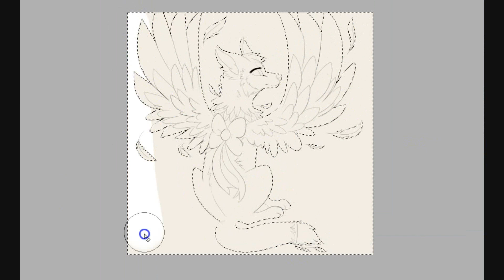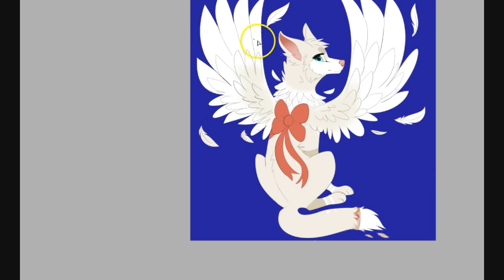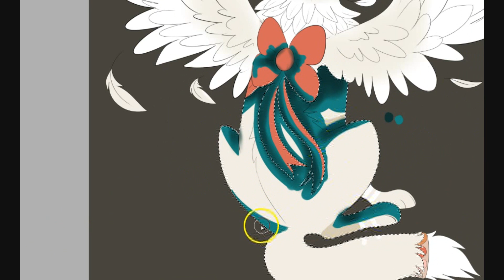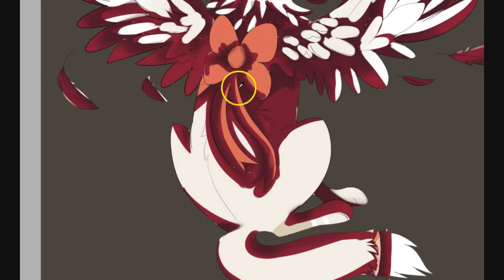Art trade with Radioo AJ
Most of this speedpaint had to be cut out because i didn't realize i was showing some personal information on the screen, sorry :(. Anyways, I hope you like it!

♡requests- closed
♡commissions-closed
♡art trades- closed i've taken on way more than i can do XD but they will open again! eventually lol

  animal jam- my user is Javamutt

♡upcoming videos♡
  Requests/Commissions video
  Q&A

♡song♡
 Against The Current: Outsiders

♡programs used♡
 intuos pen and touch tablet
 paint tool sai
 screencast-o-matic